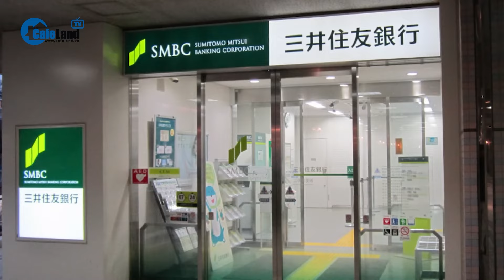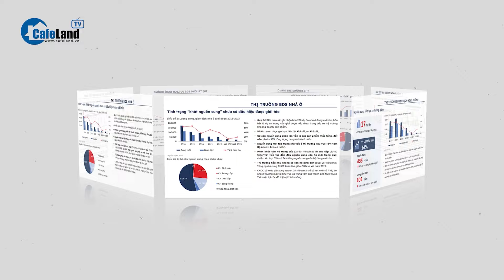Bản tin: Vinhomes muốn làm khu đô thị 300HA ở Nghệ An | CafeLand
- Ngân hàng lớn nhất Thái Lan sắp đạt thỏa thuận mua Home Credit
- Thủ tướng phê duyệt quy hoạch Long Thành trở thành đô thị sân bay, cửa ngõ quốc tế
- Hà Nội, TP.HCM tiếp tục xây đường sắt đô thị, tàu điện ngầm quy mô lớn
- Vinhomes muốn làm khu đô thị 300ha ở Nghệ An